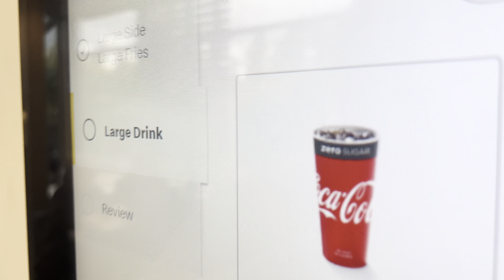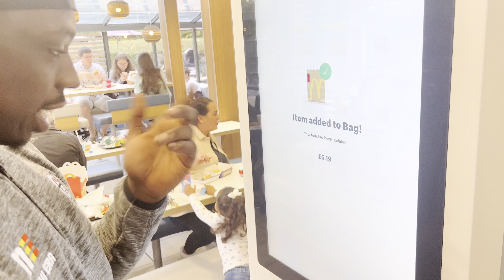LifeOf47 - XO PARTY WAS LIT !!!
always gotta give thanks to you guys for the support. more videos on the way for sure 🤞🏾❤️